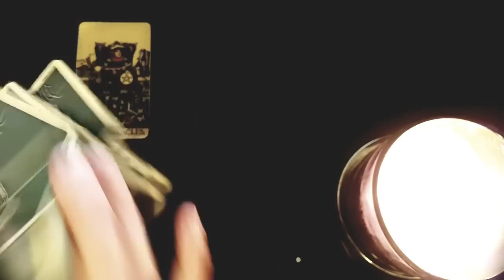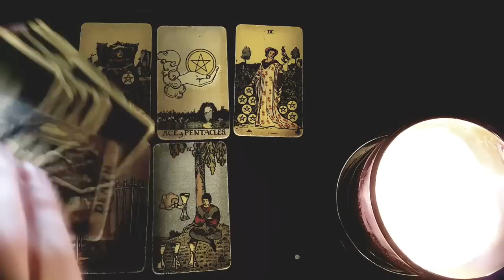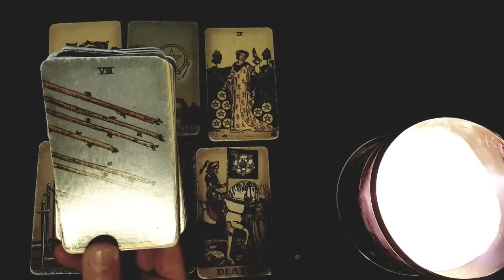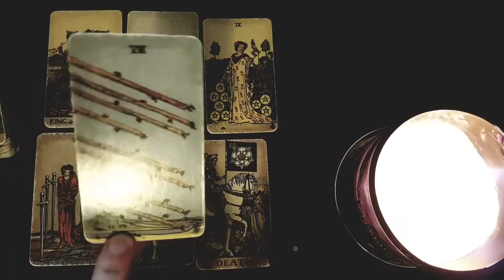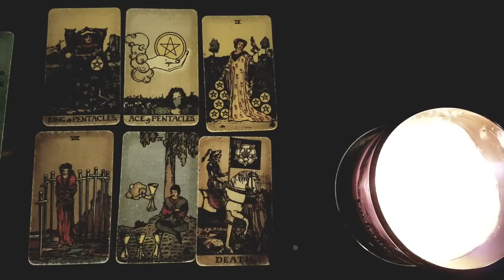CANCER 💕 YOU SPOKE THIS INTO EXISTENCE! BE OPEN TO YOUR SUCCESS! YOU DESERVE IT! ✨OCTOBER 2023